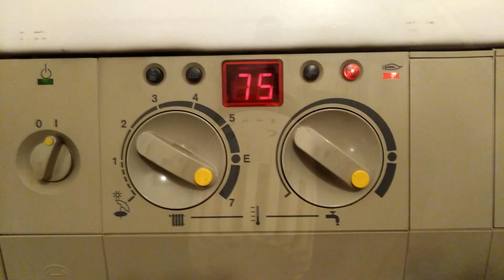Rostislav Richardson - Prymulův hlavní poradce - disciplína při rodinné karanténně!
Co dělat, když má někdo z rodiny covid a nemůže přejít do jiné ubikace? Máme pro vás ultimátní tip, který už na jaře pomohl spoustě zoufalých rodin k ještě většímu zoufalství!:-) více na a další tipy od tohoto experta